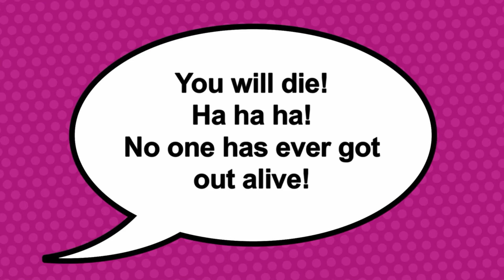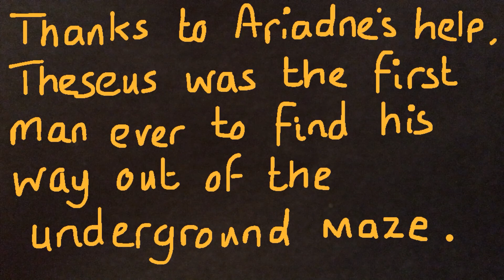Theseus and the Minotaur retold